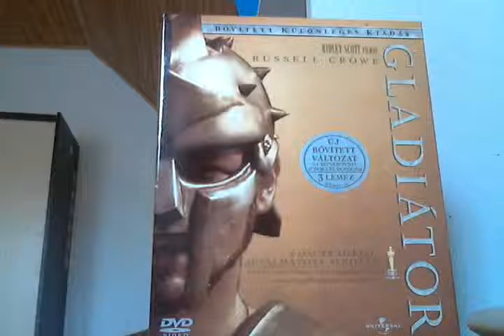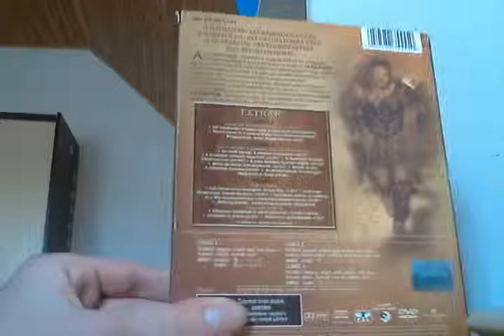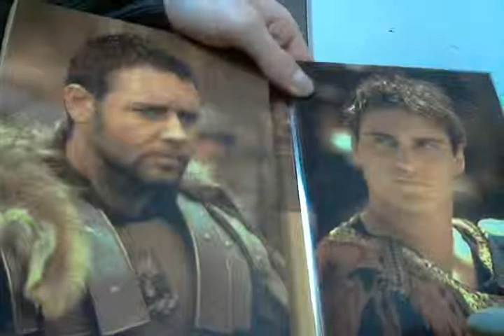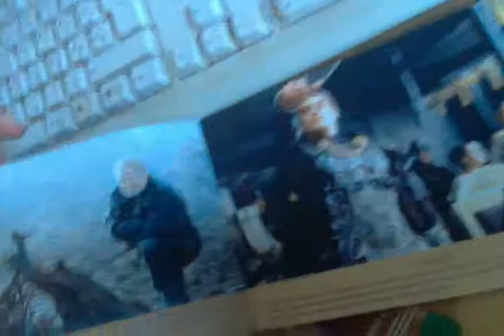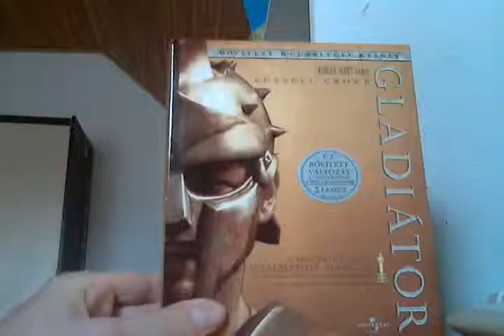DVD Mustra HD 73. adás - Gladiátor bővített különleges 3 DVD-s kiadás DVD bemutató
Gladiátor
Műfaja : Történelmi-dráma-szandálos
IMDB Nézői átlag : 8.5/10 (625,857 sz.)
PORT.hu : 9.3/10 (975 sz.)
ROTTEN kritikusi átlag : 77 % (165 kritika alapján)
Saját értékelés : 80 %
Bemutatás dátuma: 2000
Rendező :  Ridley Scott
5 Oscart nyert